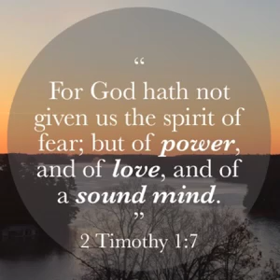From Heaven to Earth – Episode #705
God tells us that in Christ Jesus, we are seated in the heavenly places. Do you believe that? Do you live a life that flows from heaven to earth, or do you live from earth to heaven, begging God to do what He's already done?

Remember the complete transcripts will always be on ShulamitePodcast.com. The transcription for From Heaven to Earth is found ShulamitePodcast 😁👍